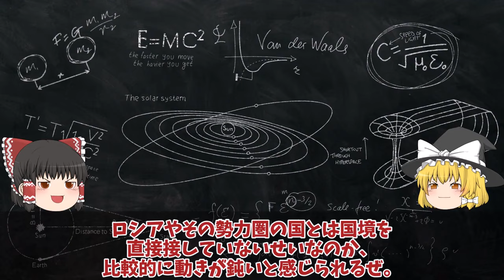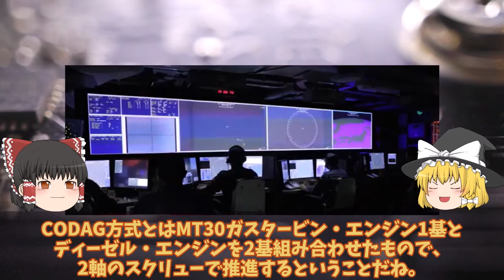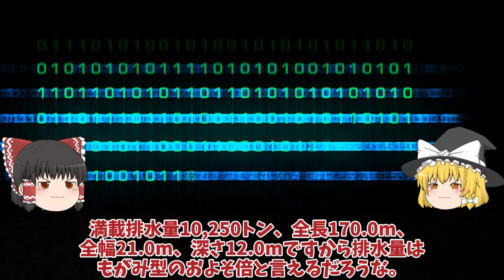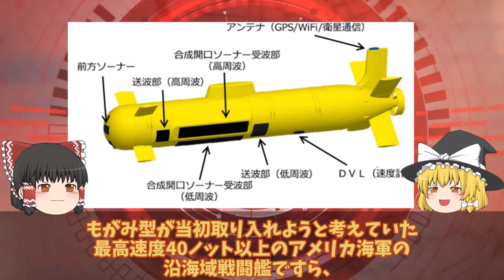【ゆっくり解説・軍事News】海自の危機ももがみ型早くも建造中止三菱本気で後継艦建造に画期的な性能か！もがみ型の戦略的能力に国連も恐れる？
引用・転載「出典：海上自衛隊ホームページ」
引用・転載「出典：航空自衛隊ホームページ」
引用・転載「出典：陸上自衛隊ホームページ」